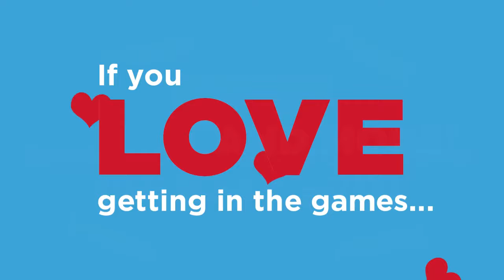Why Join Fun Club